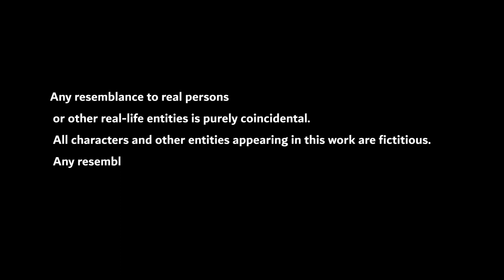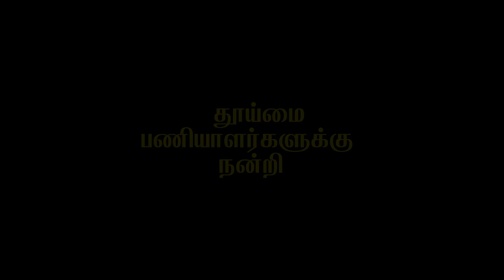Short Video by students of Thoothukudi Medical College Hospital